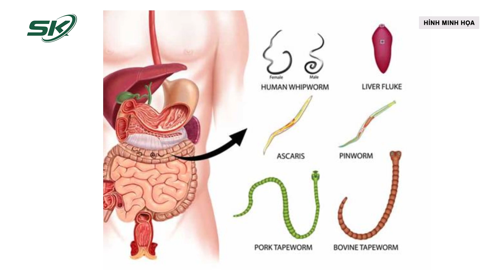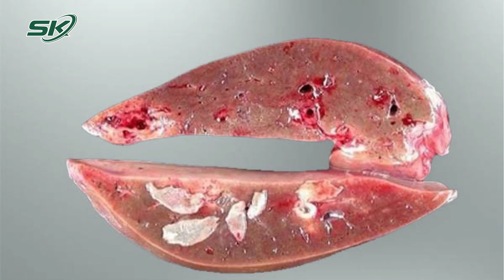5 Loại Giun Sán Ký Sinh Trong Cơ Thể Người Phụ Nữ | SKĐS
SKĐS | Theo thông tin từ khoa Nhiễm khuẩn tổng hợp, Bệnh viện Bệnh Nhiệt đới Trung ương, cho biết, tại đây vừa tiếp nhận trường hợp một bệnh nhân nữ 27 tuổi, liên tục đi vệ sinh ra đốt sán dài, uống thuốc xổ giun không bớt.

Mời quý vị và các bạn xem thêm: Mất Một Bên Thận Do Tự Ý Dùng Thuốc Nam Chữa Sỏi Thận | SKĐS